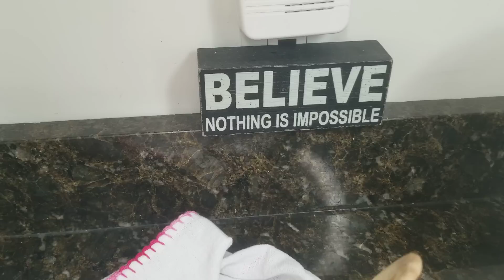PAO DE QUEIJO NA FORMA DE BOLO-CHEESE BREAD IN A CAKE PAN